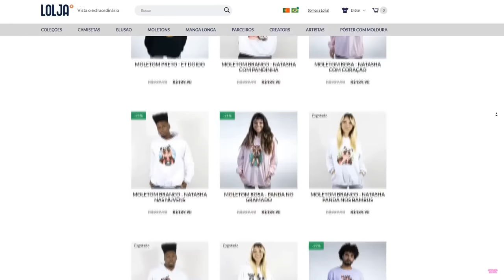Jogo do Tabuleiro Gigante No Roblox!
🐼• Oioi Pandineos, no vídeo de hoje nos competimos em um TABULEIRO GIGANTE no Roblox! Quem ganhou essa corrida? Assista até o final para descobrir😃

NatashaPanda😊